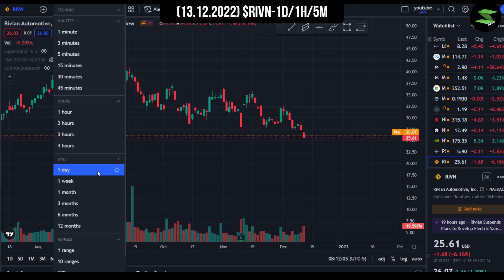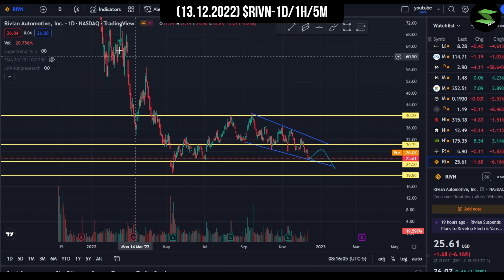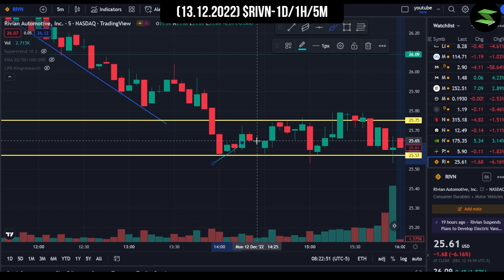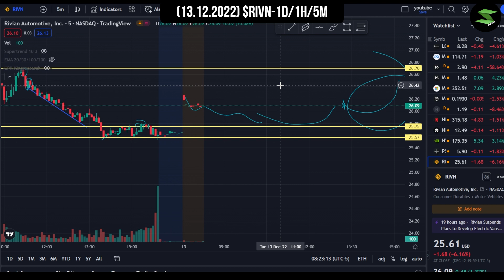$RIVN- MERCEDES DEAL CANCELLED! Rivian Stock Full Analysis 13 December | Stox 101 USA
In this video, I have given you guys a complete analysis of the Rivian stock's 13th December performance ranging from recent news to my chart analysis and price prediction. We start the video by talking about how Rivian in a shocking turn of events has called off the biggest deal it has scored yet, Under which they would partner with Mercedes Benz over an Electric van project in Europe. This news, of course, sent the stock down in terms of price but at the same time, other Investors showed hope in RJ Scaringe's new plans. As for my chart analysis, I have analyzed the 1D/1H/5M charts using my price action and candlestick strategy. Watch the video till the end if you're holding $RIVN!
About Us:
At Stox 101 USA we strive to provide you the best stock market videos! We create content ranging from Technical analysis videos, Chart analysis videos, Stock market news updates & Our top stock recommendations!